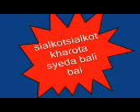balli balram in kharota syeda